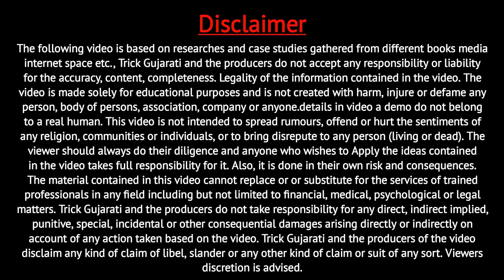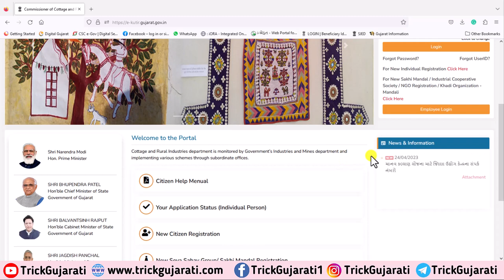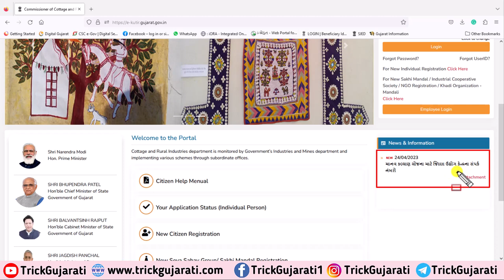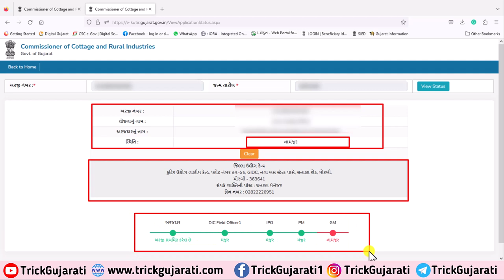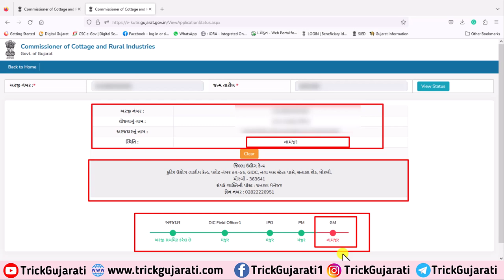How to check Application Status of Manav Kalyan Yojana | માનવ કલ્યાણ યોજના અરજીનું સ્ટેટસ જુઓ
મિત્રો આ વિડયોમાં માનવ કલ્યાણ યોજના ની અરજીની સ્થિતિ કેવી રીતે જાળવી તેના વિશેની વિગતવાર માહિતી આપવામાં આવેલી છે